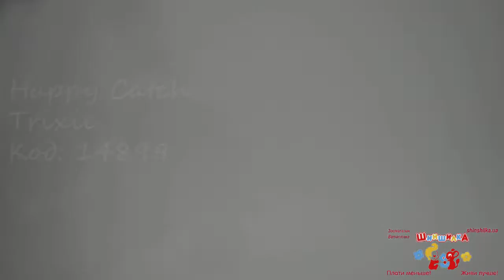Сравнение четырёх игрушек с канатиками для собак фирмы Trixie